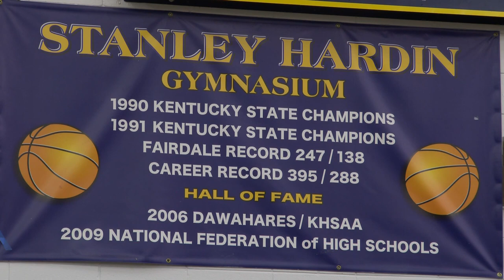Fairdale community remembers late basketball coach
Stan Hardin passed away at the age of 84 earlier this month after a battle with lung cancer.

He was the head coach at Fairdale High School for 13 seasons boasting more than 200 wins with the program.

In his last two seasons, Hardin won back-to-back state titles.